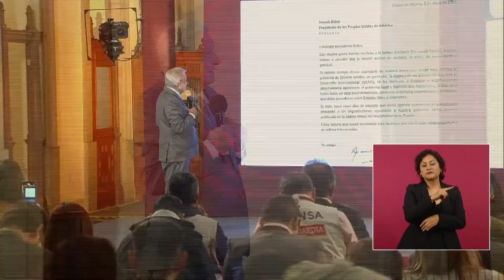AMLO CARTA A BIDEN